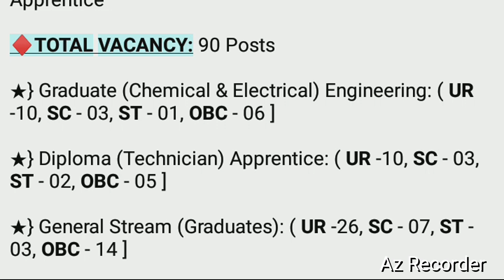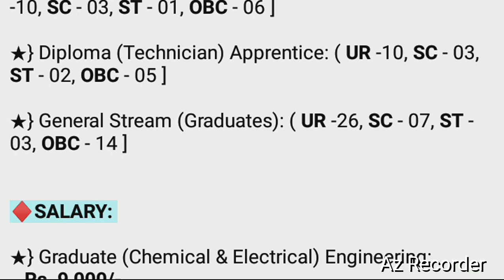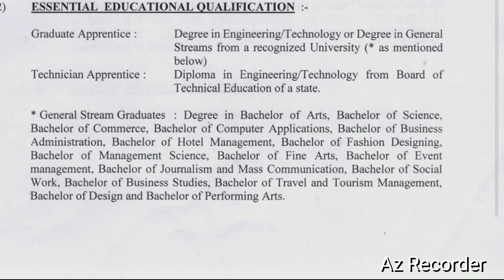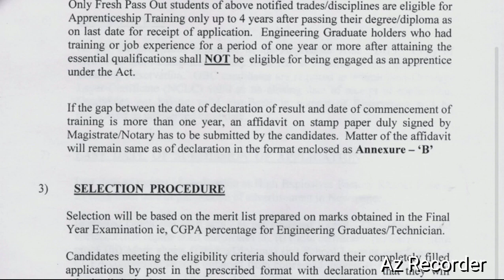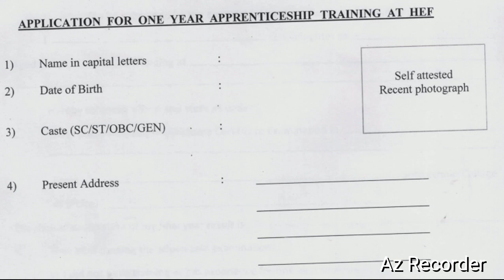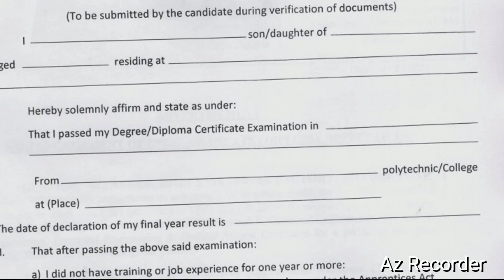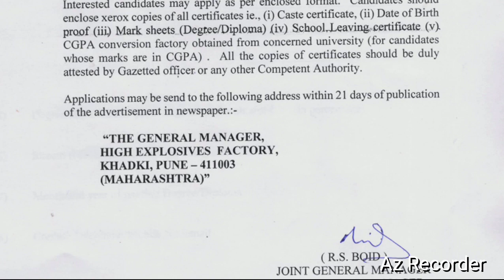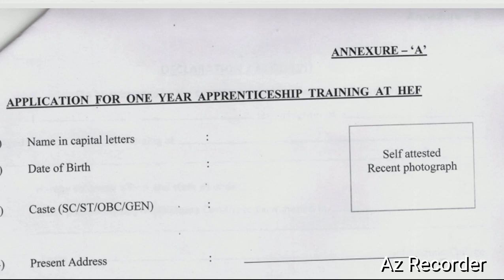High Explosives Factory Pune Apprentice 2024 | Central Govt Jobs Notification 2024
♦ Postal Address

The General Manager, High Explosives Factory Khadki, Pune – 411003, Maharashtra.

10 Pass Job Notification 2024
12 PASS Job Vacancy 2024